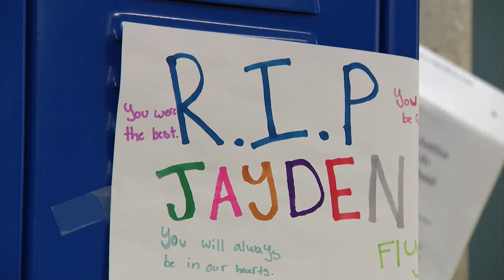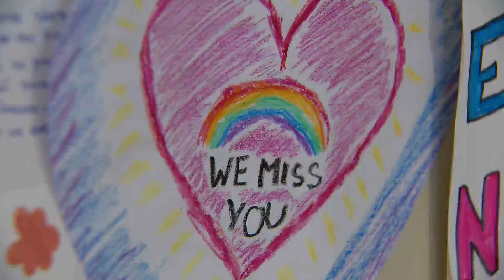'Jayden was our hero': How people are remembering the boy killed while trying to protect his mom in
Gov. JB. Pritzker announced new training for members of the Illinois Prisoner Review Board in the wake of the controversy that led to the resignations of Board Chair Donald Shelton and board member Leann Miller.